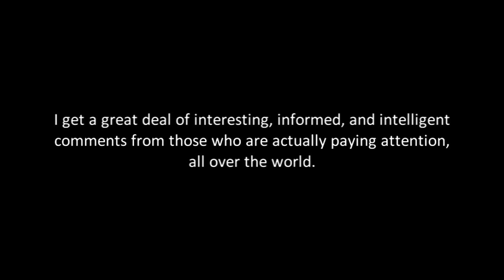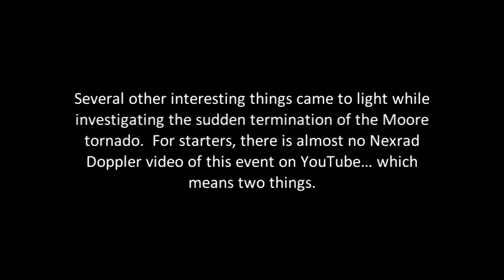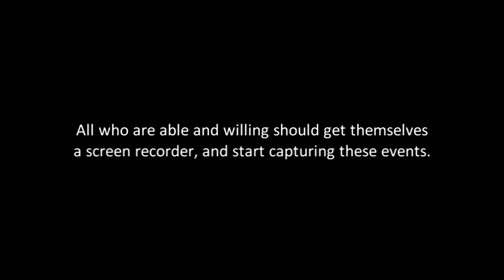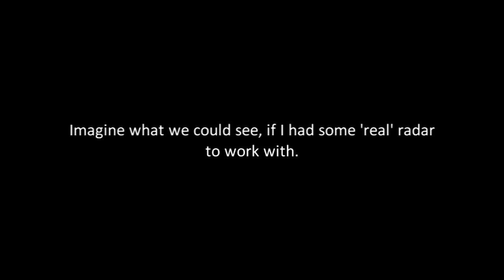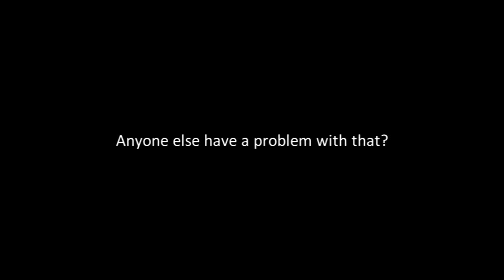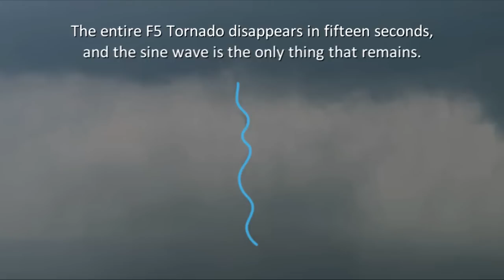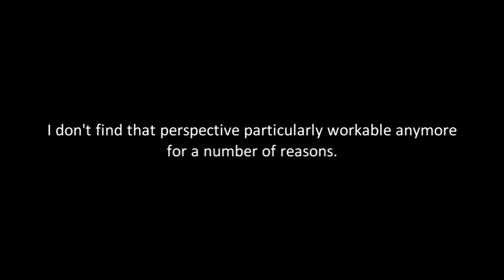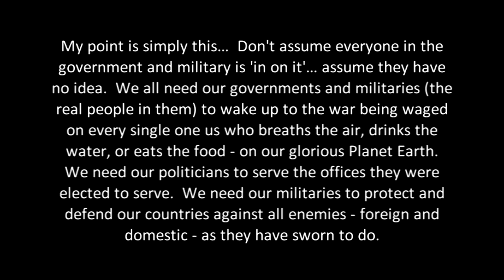Nexrad Weather Control: Tornado Termination 101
Twenty-Five Ways To Suppress Truth: The Rules of Disinformation

Artificial Cloud generation locations (approx)

PG 1: 28°37'13.68"N  101°21'24.98"W
PG 2: 29°19'23.94"N  102°31'4.86"W
PG 3: 29°57'54.47"N  103°17'27.52"W
PG 4: 30°40'47.92"N  104°16'51.20"W
PG 5: 29°54'17.43"N  105°58'29.84"W
PG 6: 29°57'34.32"N  107°38'57.33"W
PG 7: 30°34'34.74"N  108°15'27.72"W
PG 8: 32°16'0.14"N  108°25'23.23"W
PG 9: 27°25'35.35"N  101°16'12.62"W

Resources:

United States Patent 5003186 for seeding stratosphere with metal aerosol in jet fuel [pdf]

Video Sources